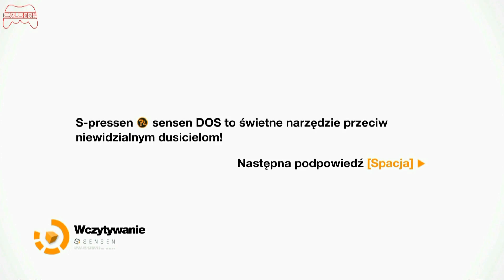Let's Play: Remember Me #08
Remember Me jest zręcznościową grą akcji stworzoną przez paryskie studio Dontnod Entertainment, którego członkowie dawniej pracowali dla takich firm jak Criterion, Ubisoft, czy Electronic Arts. Tytuł wykorzystuje motyw wpływania na ludzki umysł -- jest to zarówno przewodni wątek fabularny, jak i ciekawe urozmaicenie rozgrywki.

Pod koniec XXI wieku ludzkość korzysta z rozpowszechnionej technologii umożliwiającej cyfryzację wspomnień, a co za tym idzie handlowanie nimi, zmienianie, a nawet usuwanie ich. W tym celu każdy posiada wszczepiony do mózgu chip. Nazywa się on Sensen, co stanowi skrót od Sensation Engine. System przechowywania i wymiany myśli kontroluje korporacja Memoreye, której sprzeciwia się nielegalna organizacja, Errorists.

Protagonistką gry jest Nilin, jedna z czołowych agentek Errorrist, tzw. łowczyni wspomnień. Poznajemy ją w Paryżu roku 2084, w słynnym więzieniu, Bastylii. Jak się okazuje, z łowczyni stała się ofiarą -- ktoś, kto wyczyścił jej pamięć najwyraźniej poluje na nią. Nilin musi uciec z więzienia, a następnie dowiedzieć się kto nastaje na jej życie.